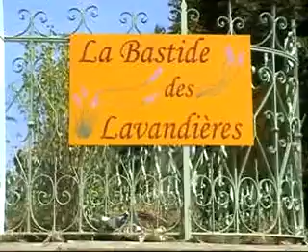La Bastide des Lavandiéres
Short video tour of La Bastide des Lavandiéres , Canaules France